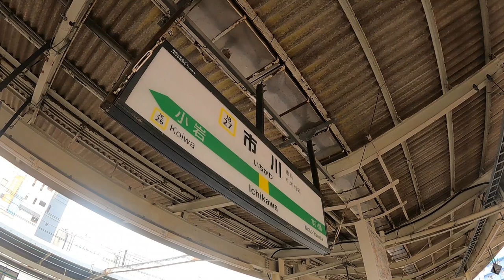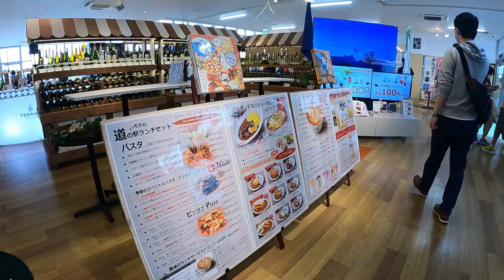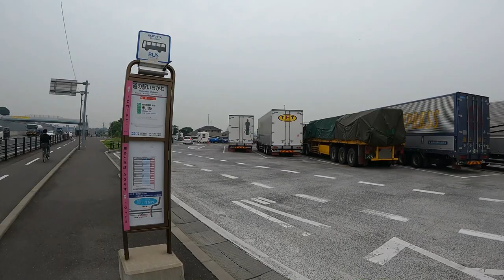道の駅に行こう！道の駅「いちかわ」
都区内から気軽に行く事が出来る「道の駅」今回は都心近、道の駅「いちかわ」に行って来ました。都心からいちばん近い道の駅としても有名ですね。

「Classical Carnivale - Twin Musicom」